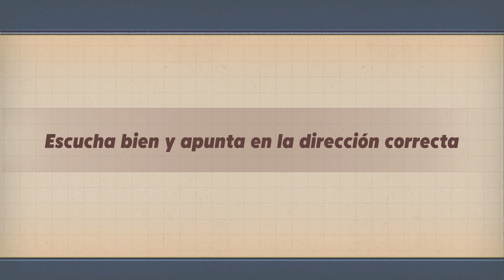Rabbids Party of Legends - P6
❌ NO SPAM!

Rabbids Party of Legends - PS5 (Vídeoguia|Multiplayer|Walkthrough|Playthrough)